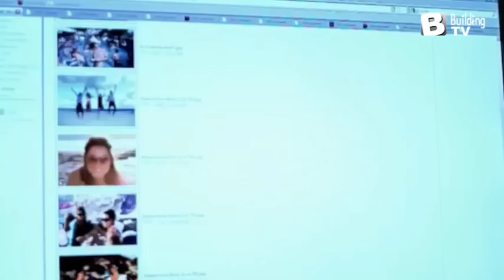Bingo Players - Cry